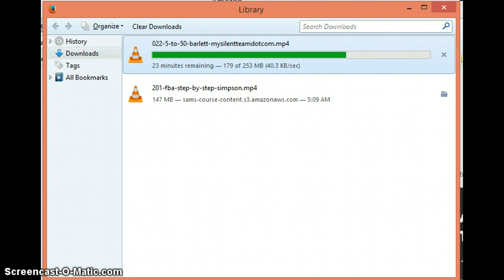Beam Tele Speed Test for 2 MBPS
Beam Speed